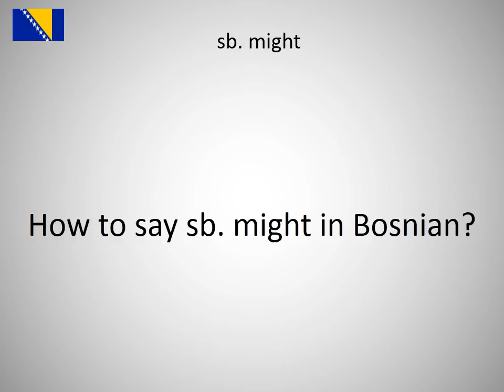How to say sb. might in Bosnian?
How to say sb. might in Bosnian? Learn the pronounciation sb. might!